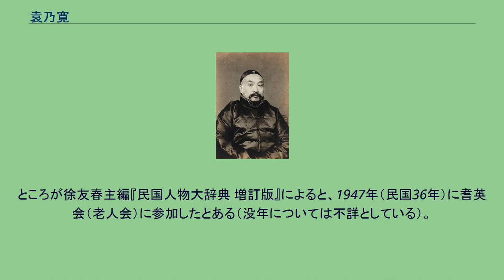袁乃寛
袁 乃寛（えん ないかん/えん だいかん）は、清末民初の政治家。
字は紹明。
袁世凱とは同姓で出身地も同一ないしは近県だが、血縁関係は無い。
1893年（光緒19年）、袁乃寛は、袁世凱に随従して朝鮮に赴任し、文書管理を担当した。
このとき両者は、連宗として、互いに叔侄を称した。
1895年（光緒21年）、やはり袁世凱に随従して帰国し、以後、新建陸軍で糧秣を担当する部署に就いた。
以後、天津県知事、拱衛軍軍需総長、鑲紅旗蒙古副都統、籌備煤油坐弁等を歴任した。
中華民国成立後の1913年（民国2年）、陸軍中将位を授与された。
1915年（民国4年）、袁世凱が皇帝即位をもくろむと、袁乃寛は籌安会会員となってこれを支持し、大典籌備処庶務主任をつとめた。
1917年（民国6年）7月、張勲復辟に参加したが、失敗後に逃亡を図り、捕縛されてしまう。
しかし、段祺瑞により特赦された。
1923年（民国12年）、曹錕の賄選に加担する。
同年9月、高凌霨代理内閣において署理農商総長に任命され、翌年1月までその地位にあった。
1939年（民国28年）1月30日に呉佩孚が「和平救国宣言」を発表した際には、袁乃寛も和平救国会連盟の構成員として同宣言に連署している。
ただし、袁が連署に至るまでの経緯や活動の具体性については不詳である。
『河南省志 人物志』によると、北平に隠居後、1946年（民国35年）に病没したとされる。
ところが徐友春主編『民国人物大辞典 増訂版』によると、1947年（民国36年）に耆英会（老人会）に参加したとある（没年については不詳としている）。